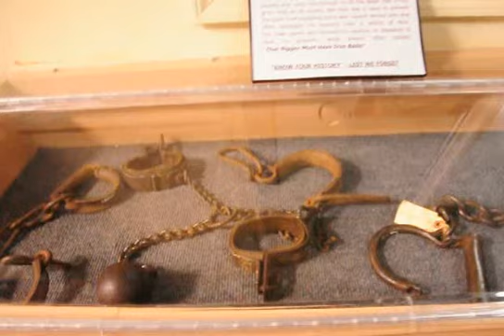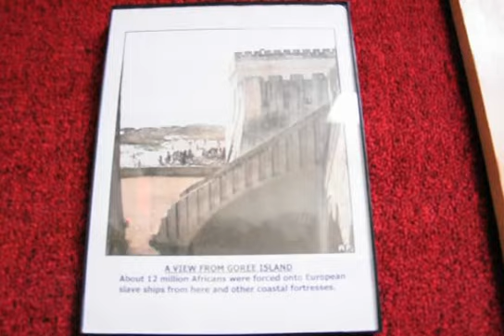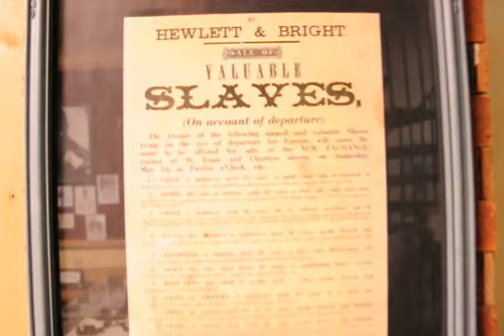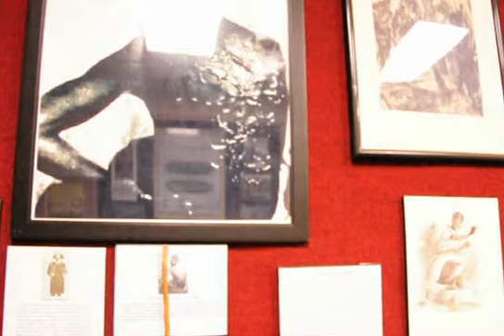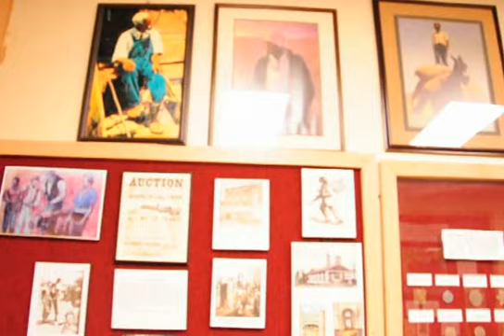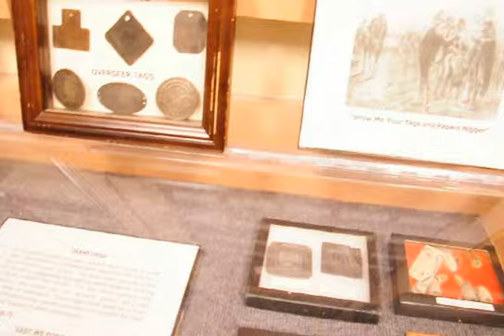LWF/Less We Forget Museum of African American Slavery & Cultural Center vid2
Location:
3650 Richmond Street, Philadelphia, Pa 19134
LWF/Less We Forget Museum of African American Slavery
J.Justin Ragsdale: Director/Chief Curator
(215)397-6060